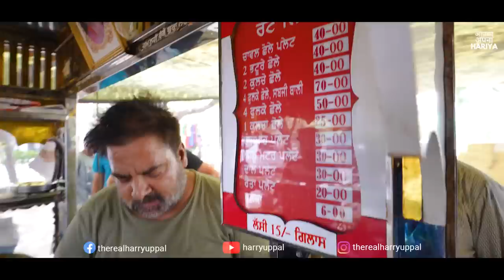30/- Rs mein Chole Bhature, Rajma Chawal & more | GIANI JI DHABA | Indian Street Food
30/- Rs mein Chole Bhature, Rajma Chawal & more | GIANI JI DHABA | Indian Street Food